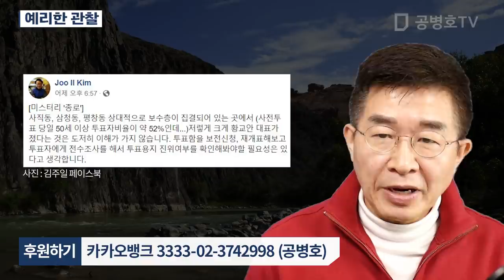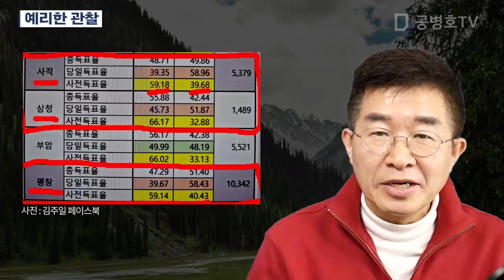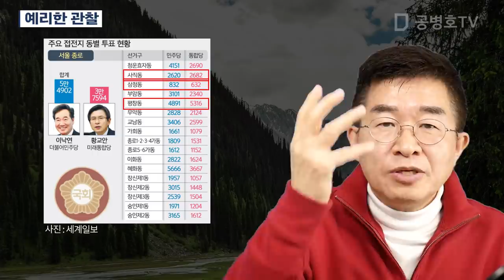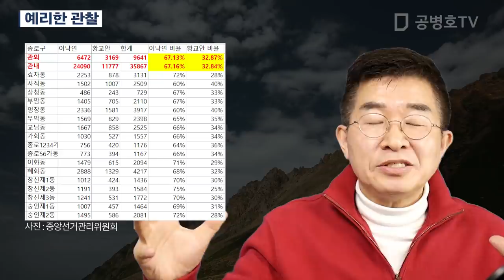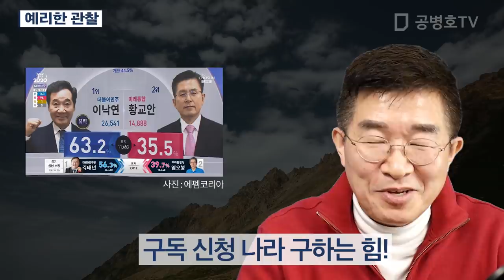예리한 관찰 [공병호TV]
예리한 관찰